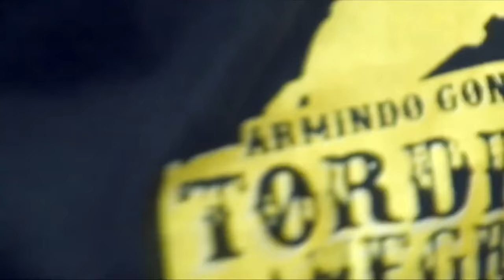Lo MEJOR de TORDILLO NEGRO 🤠 (Enganchado Mix) 🇵🇾 MÚSICA PARAGUAYA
👇 Mira Esto 👇

Armindo González presenta "Lo MEJOR de TORDILLO NEGRO" 🇵🇾 Música Paraguaya con Orgullo 🇵🇾 Disfrútalo y COMPÁRTELO 🚀

DALE PLAY ❯❯

0:00 Mi Estrella Perdida
1:19 Mi Dulce Mabel
2:52 Beatriz
4:13 Es Demasiado Tarde
5:58 Kilómetro 11
7:12 A Villa Guillermina
8:35 Tu Pañuelo
9:48 Merceditas
10:50 El Recuerdo
11:51 La Chuchi
12:44 Amóntema Leka
14:38 Moopa Ñamokõta Lo Mitã
15:59 Ka'u Ko'ẽ
18:17 Che Gauchoitereí
20:52 Jagua Capón
23:41 El Pulpo
26:18 Tordillo Negro
29:27 Apoí Ha Ha'u Jey
32:50 Falso Juramento
35:03 Bañado Norte
36:05 Cacique Catán
37:08 Amor Ardiente
38:37 El Carau
39:34 Cabure'i Rague
41:00 Lucerito Alba
44:14 Mamama
47:14 Retorno
49:35 Che Renda Alazán
52:32 El Regreso del Tordillo Negro (Parte 1)
53:20 A Mí Me Gusta La Guaina
54:22 El Cachapecero
55:22 Mi Serenata
56:36 El Regreso del Tordillo Negro (Parte 2)
57:35 Por Culpa de Mi Suegra
59:55 La Mal Peinada
1:02:07 Puerto Tirol
1:04:24 Ruperta
1:07:28 Mi Caballo Bayo
1:09:51 El Macho del Nuevo Siglo
1:11:47 Mencho Cirilo
1:14:17 María Cande
1:17:20 Morenita
1:20:28 Ojo Por Ojo
1:22:49 Amor Divino
1:25:37 Ódiame
1:28:47 Me Hiciste Lo Que Quisiste
1:31:09 Los Sabanales
1:33:25 La Hierba Se Movía
1:34:43 Mi Carrito
1:36:12 Ya Me Dejó de Amar
1:40:19 La Rambla
1:41:18 Tiritando
1:42:34 Cómo Te Extraño Mi Amor Porqué Será?
1:43:41 Te He Prometido
1:45:10 SUSCRÍBETE ❤️